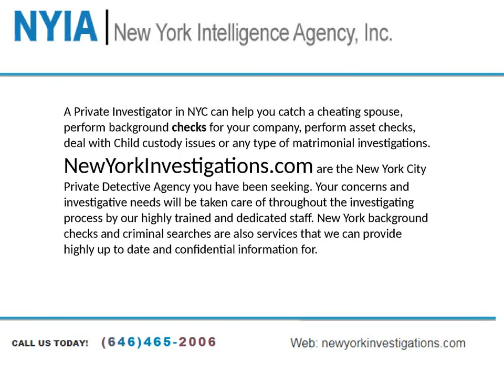Private investigator in new york city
So whether it is surveillance, voice stress analysis, lie detector test, corporate surveillance, corporate security, skip trace, domestic investigation, executive protection,